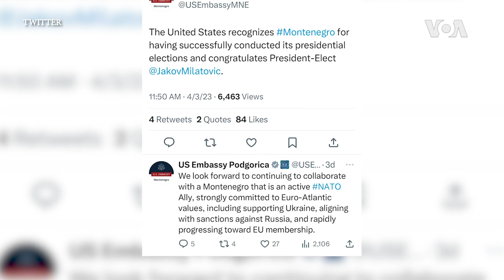Američki eksperti o izborima u Crnoj Gori: SAD očekuju jasnu prozapadnu orijentaciju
Sjedinjene Države će, kako za Glas Amerike ocjenjuju američki eksperti za Balkan, od novoizabranog predsjednika Crne Gore očekivati jasnu i nedvosmislenu posvećenost prozapadnoj orijentaciji zemlji. Prema njihovom mišljenju jasnu poruku poslali su i birači – da žele promjene i brži napredak ka EU.